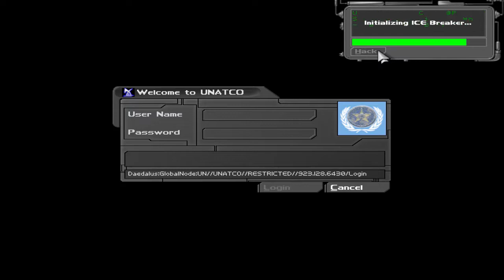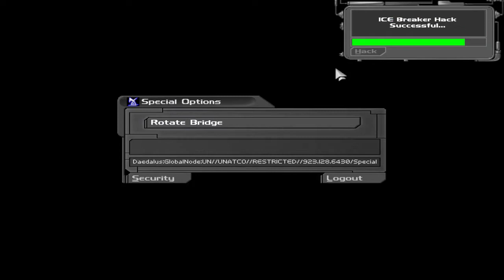Deus Ex mission 7 all skill points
this time there ware some kills, mainly on infinite respawns